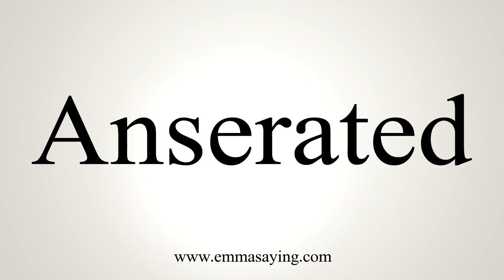How To Say Anserated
Learn how to say Anserated with EmmaSaying free pronunciation tutorials.